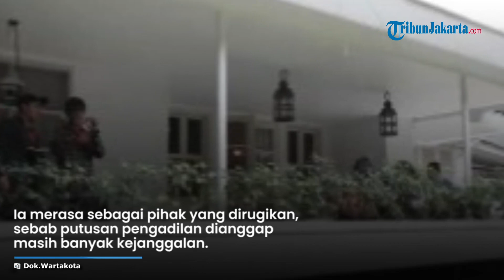Tak Terima Rumahnya Dieksekusi, Guruh Merasa Terzalimi, Ada Kejanggalan soal Putusan Pengadilan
TRIBUN-VIDEO.COM - Guruh Soekarnoputra menanggapi rencana Pengadilan Negeri Jakarta Selatan yang akan mengeksekusi rumahnya.

Dalam perkara tersebut, ia merasa sebagai pihak yang dirugikan.

Sebab, putusan Pengadilan Negeri Jakarta Selatan dianggap masih banyak kejanggalan.

Hal itu disampaikan Guruh di kediamannya di Jalan Sriwijaya, Kebayoran Baru, Jakarta Selatan.

"Saya apalagi sebagai keluarga atau saya anak proklamator, terzalimi, tapi ini juga sebuah kezaliman terhadap negara dan bangsa," kata Guruh, dikutip dari Wartakotalive.com, Kamis (3/8).

Ia menolak surat dari pengadilan terkait eksekusi rumahnya yang dilakukan pada Kamis (3/8).

Guruh merasa dirinya merupakan korban mafia tanah dan hukum.

Sebelumnya, putusan Pengadilan Negeri Jakarta Selatan menyatakan bahwa Guruh kalah gugatan melawan Susy Angkawijaya.

Sehingga, rumah mewah yang ditempatinya di Jalan Sriwijaya harus segera dikosongkan.

Pihak pengadilan juga telah beberapa kali mengirimkan surat peringatan kepada Guruh.